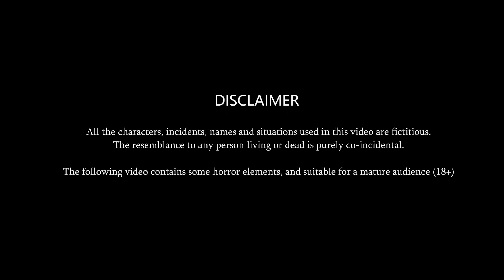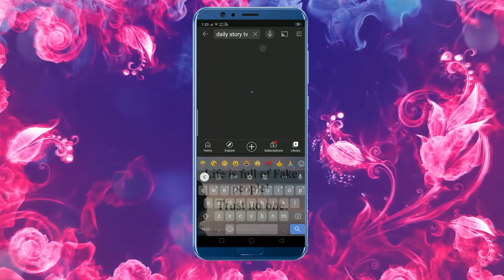5 हँसाने वाली बहुएँ | Cartoon Stories in Hindi | Moral Story in Hindi | Bedtime Stories | Kahaniyan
5 हँसाने वाली बहुएँ | Cartoon Stories in Hindi | Moral Story in Hindi | Bedtime Stories | Kahaniyan